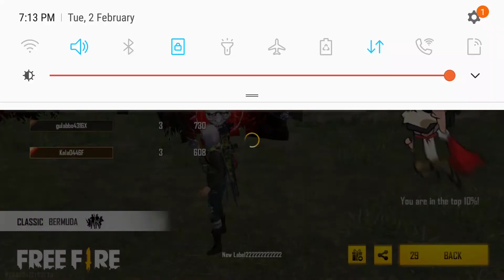Free firedagla dugli car racing game Chhota Bheem Motu Patlu campingdagla dugli car